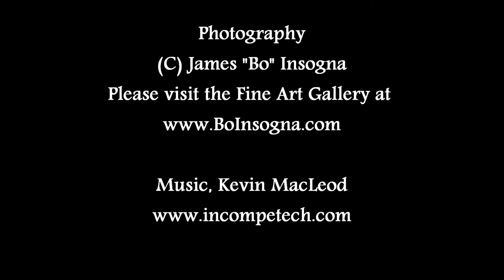Ish Reservoir Cloud Time Lapse 102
Short time lapse of clouds at sunset.  Ish Reservoir Colorado time 1.02, loops three times.  Photography James Bo Insogna